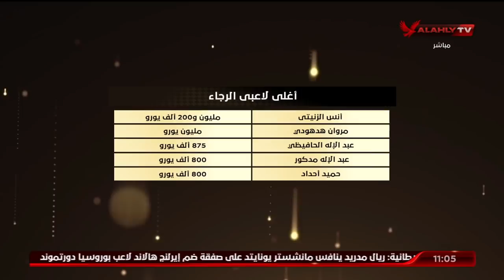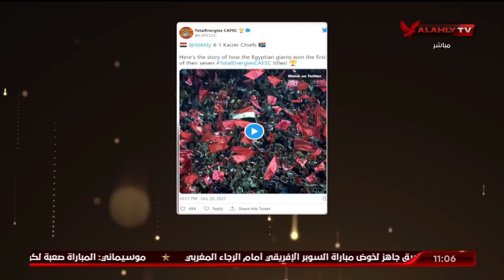حلقة البيت الكبير تقديم إسلام الشاطر | 21 - 12 - 2021